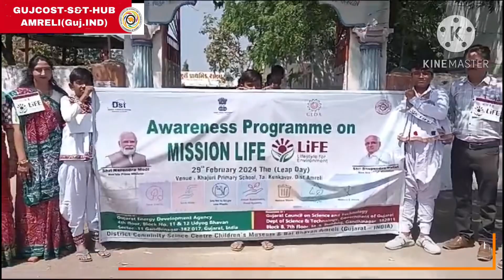RALLY-NO SINGLE USE PLASTIC, Khajuri Primary School, (Gujcost.DST.Govt.Of Gujarat), Feb.29th,2024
RALLY-NO SINGLE USE PLASTIC
Students of Khajuri Primary School participated “Say_No_To_Single _Use_Plastic ” Campaign to realise the LiFE Style for Environment!
(Gujcost.DST.Govt.Of Gujarat) & (GEDA-Climate Change Dept.Govt.Of Gujarat)